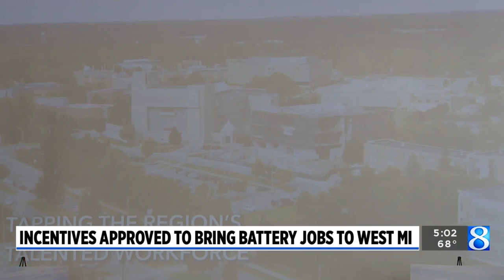‘Once-in-a-generation opportunity’: EV battery maker investing $2.36B in Big Rapids hub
A new set of incentives approved Wednesday moves West Michigan closer to becoming an electric vehicle battery manufacturing powerhouse for the country. (Oct. 5, 2022)